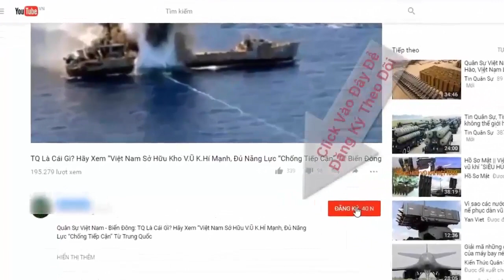Mỹ cung cấp tên lửa "rắn độc" AIM-9X đi kèm UAV MQ-9 cho Ấn Độ | Tin Quân Sự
Cùng với việc cung cấp 30 máy bay chiến đấu không người lái (UAV) MQ-9 cho Ấn Độ, Mỹ cũng sẽ cung cấp số lượng lớn tên lửa không đối không AIM-9 cho loại máy bay này.